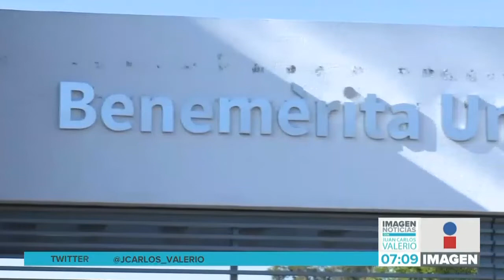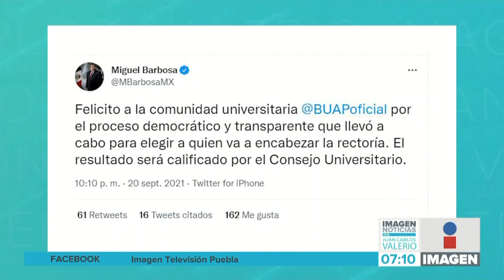Resultado elecciones BUAP || Noticias con Juan Carlos Valerio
La Benemérita Universidad Autónoma de Puebla tiene nueva rectora, se trata de la Doctora Lilia Cedilla Ramírez quien obtuvo más de 70 mil votos. ¡Será la primera mujer en dirigir la máxima casa de estudios!